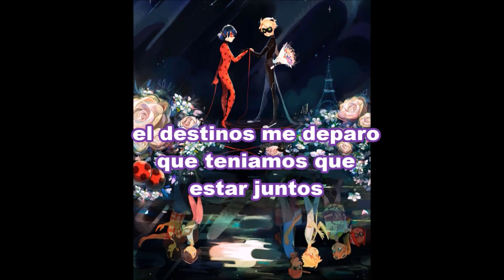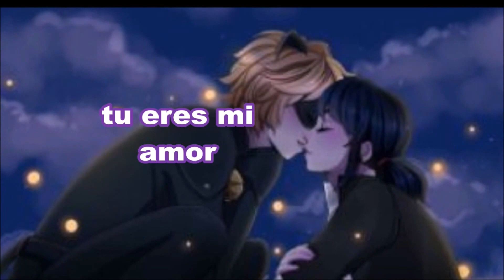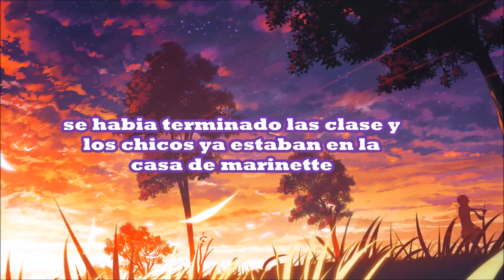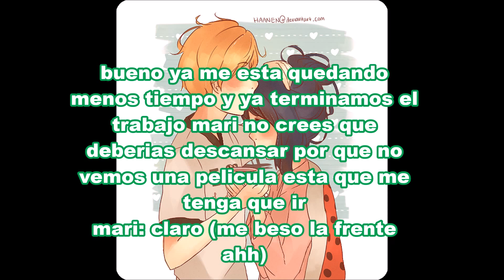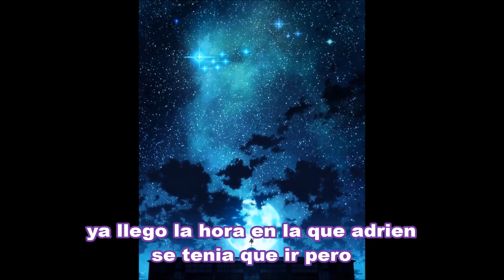ladynoir tu eres mi amor cap 5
este capitulo  espero q les guste